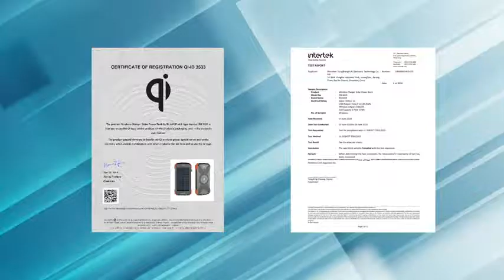Amazon com Solar Power Bank, Qi Portable Charger 10,000mAh External Battery Pack Type C Input Port